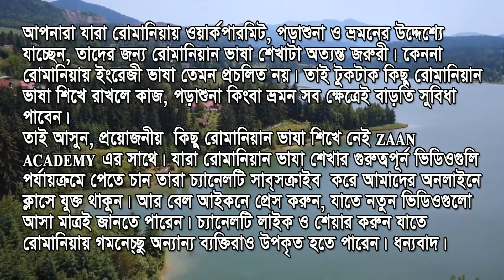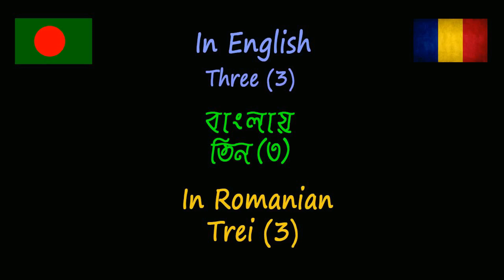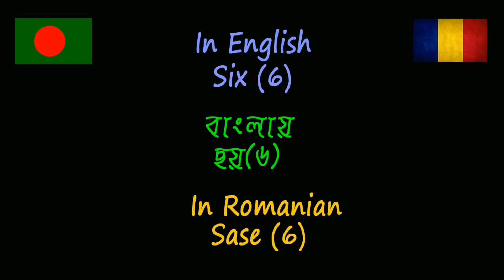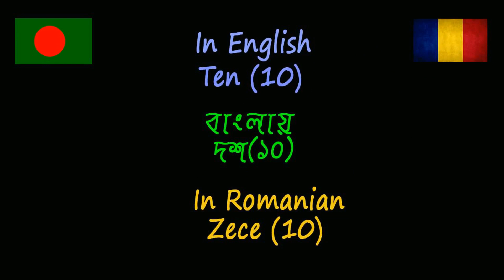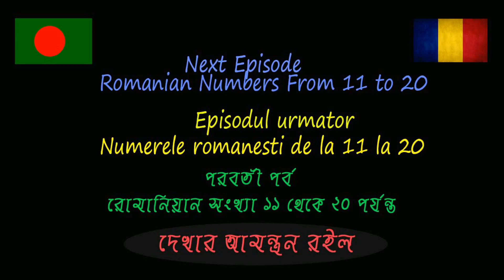Romanian Numbers 0 - 10 Eps 3 রোমানীয় সংখ্যা ০- ১০ প র্ব ৩ Romanian Language Course in Bengali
আপনারা যারা রোমানিয়াতে কাজ, পড়াশুনা বা ভ্রমনের উদ্দেশ্যে যাচ্ছেন তারা টুকটাক কিছু রোমানিয়ান ভাষা শিখলে অবশ্যই উপকৃত হবেন। Those who are going to Romania for work or study or travel, they should learn some tit bit of Romanian language and must get benefit of that.